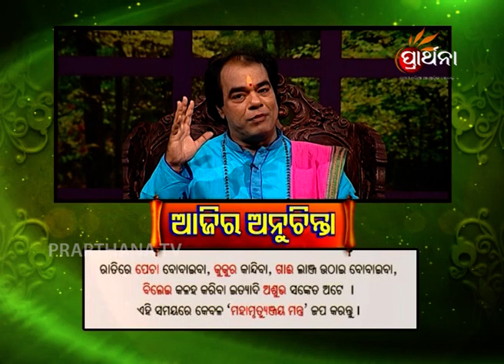Sadhu Bani Ep 55